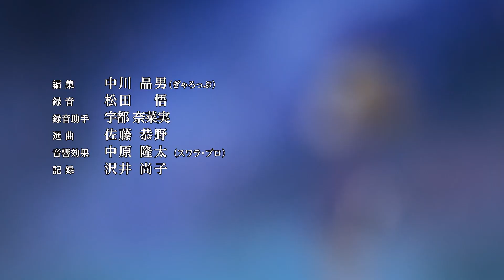Digimon Adventure 2020 ENDING [1080p]